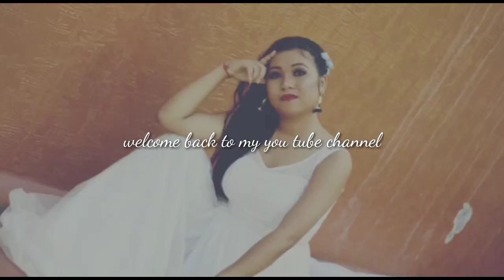Kangana Tera Ni Dance cover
hey folks I am back after a long time with a new video Hope you gonna like it❤️❤️❤️❤️